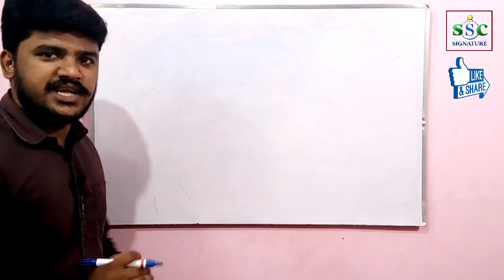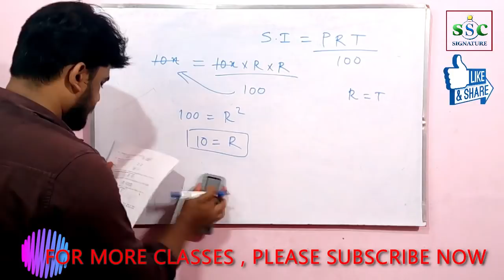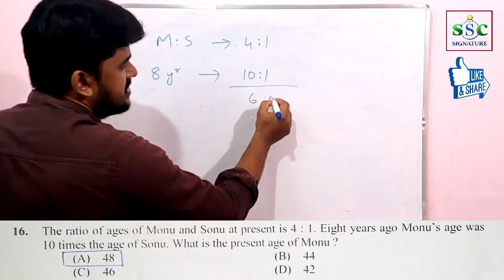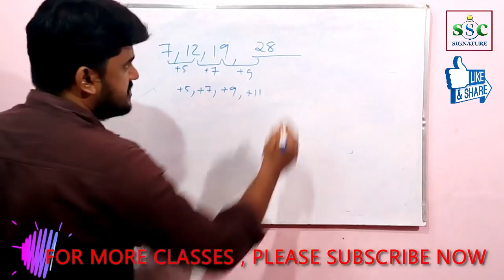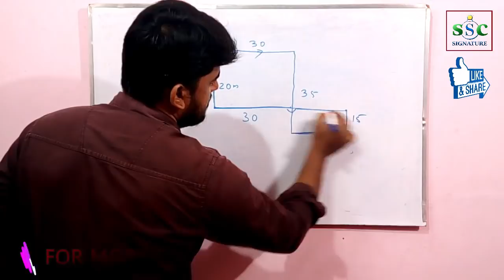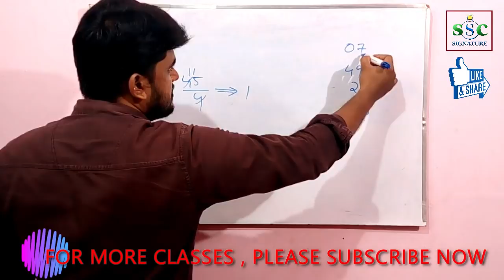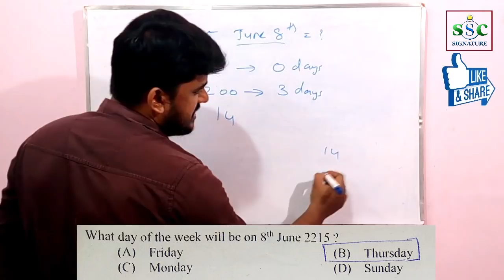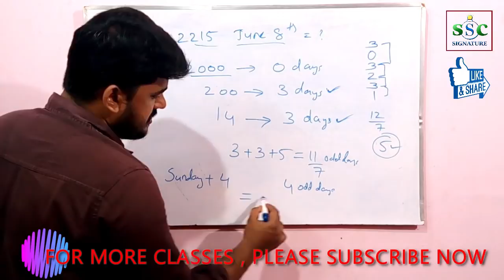SECRETARIAT ASSISTANT- MATHS AND REASONING SOLUTIONS (part 2)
ONLINE CLASSES FOR SSC,KERALA PSC,RRB IN MALAYALAM